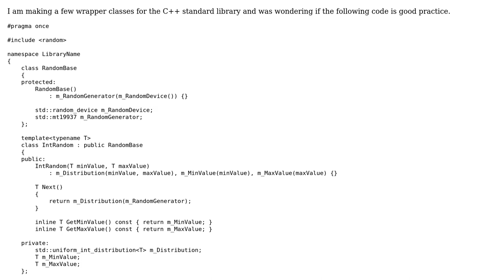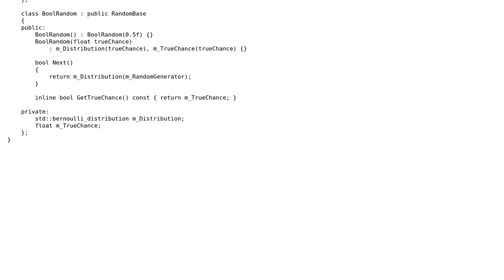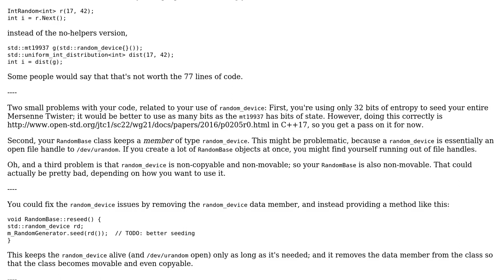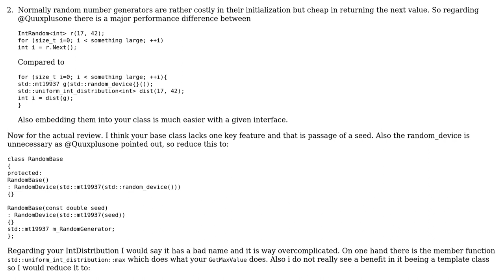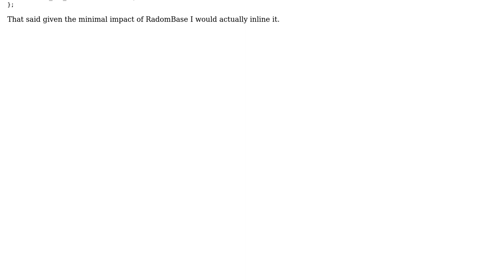Code Review: C++ Random Number Generation (2 Solutions!!)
Code Review: C++ Random Number Generation

With thanks & praise to God, and with thanks to the many people who have made this project possible! | Content (except music & images) licensed under CC BY-SA | Music | Images & others | With thanks to user yuri user Quuxplusone user miscco user Ioan Thomas user 200_success and the Stack Exchange Network Trademarks are property of their respective owners. You are responsible for your own actions.